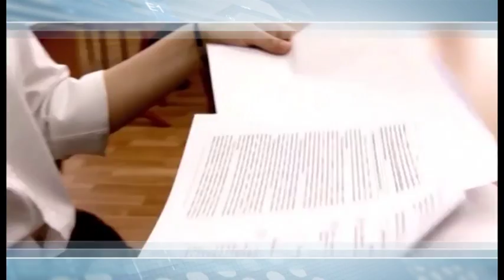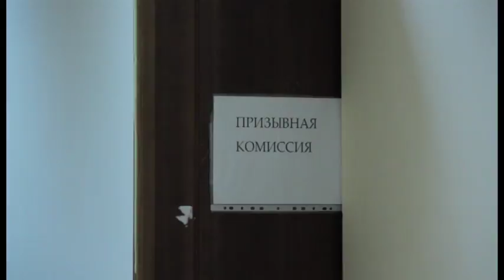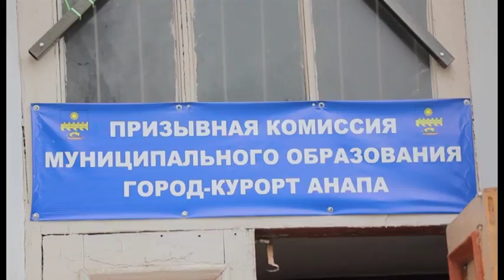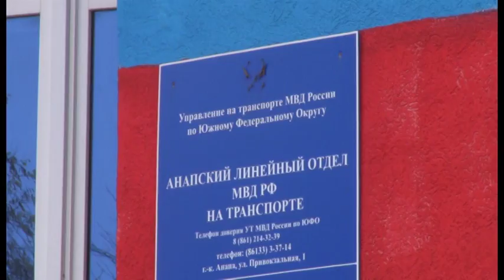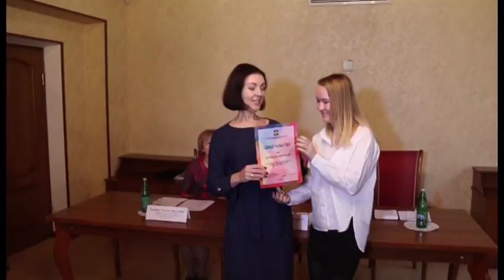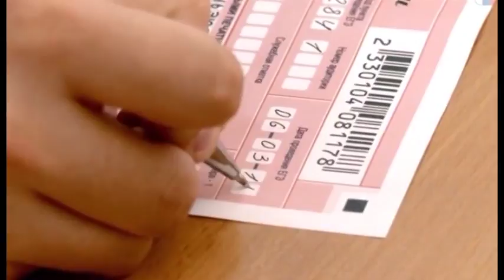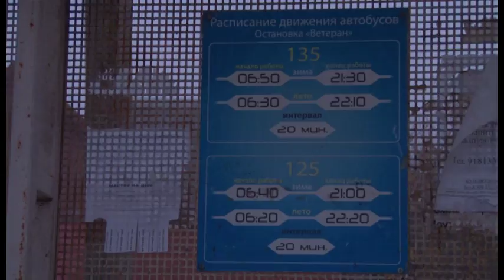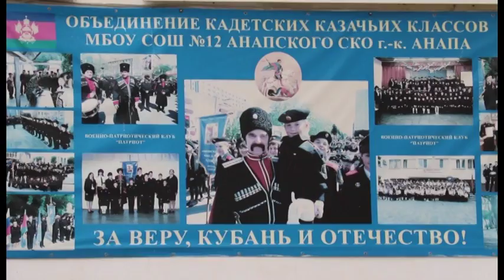Новости "Анапа Регион" от 15 ноября 2017 года